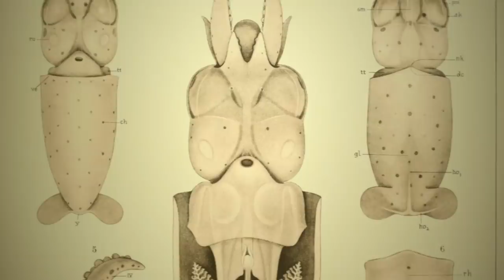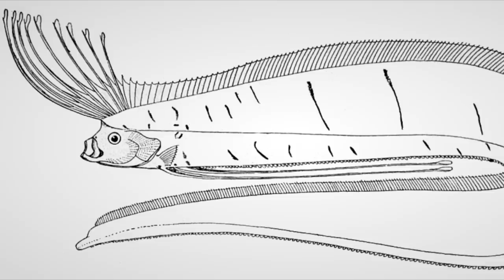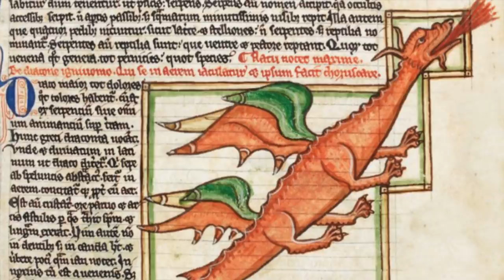7 Real Animals Mistaken for Cryptids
Some cryptids, once thought to be myths, against all odds turned out to be real animals. Here are seven of the most incredible.

The word ‘Cryptid’ refers to any entity whose existence has yet to be documented outside of legends and myths — like… the Loch Ness Monster. But believe it or not, many real animals you might recognize today were once cryptids themselves, thought to exist only in folklore.

As humankind has explored more and more remote parts of our planet’s surface, increasingly fantastical organisms have been discovered. So, for this entry into the archives, we’re going to catalogue seven real animals once upon a time thought to be cryptids.

0:00 Intro
0:37 Giant Squid
1:49 Oarfish
2:48 Komodo Dragon
3:36 Manatee
4:17 Mountain Gorilla
5:13 Platypus
5:50 Venus Fly Trap
6:33 Outro